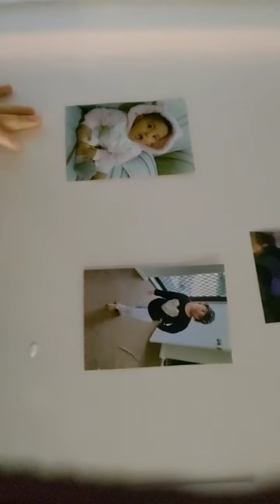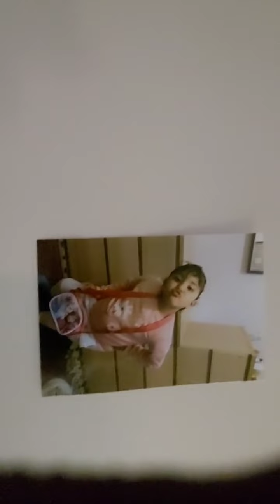تولد نویه گلم سنا جان / My grand daughter's birthday